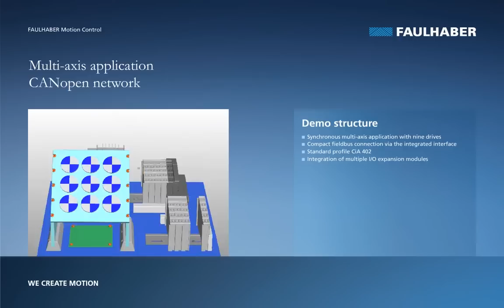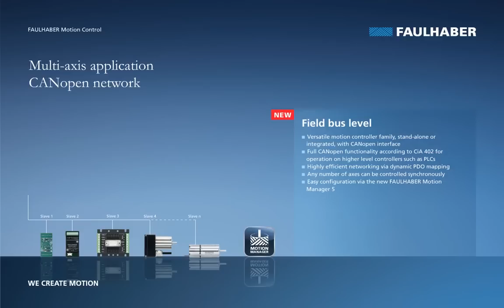FAULHABER CANopen Multi BX4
The nine drive axes in this demo unit are operated synchronously with the integrated CANopen interface with CiA 402 standard profile. Each axis consists of a FAULHABER Brushless
DC-Servomotor of the 2232...BX4 COD series with integrated Motion Controller and only 22mm in diameter. The drives are controlled by the higher level master PLC via the compact fieldbus connection.

Products in this demo:
Brushless Motor 2250…BX4 with integrated Motion Controller